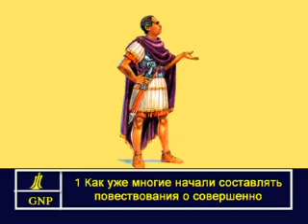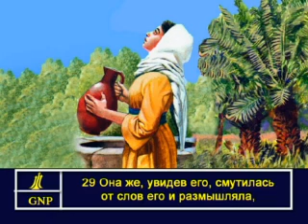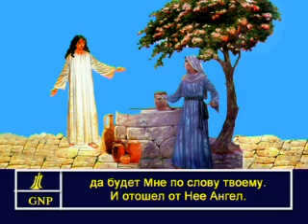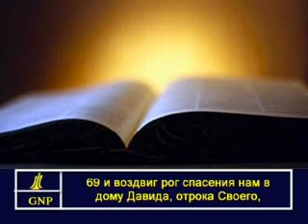Luke 1 Russian Picture Bible